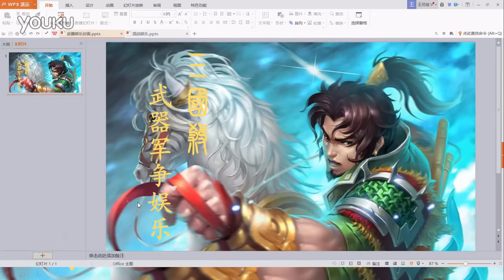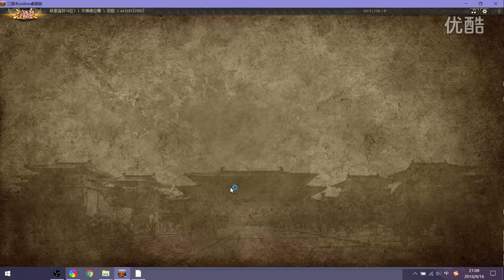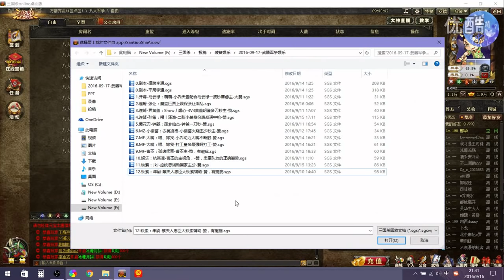武器军争娱乐，李通光牌堆，糜竺有巨贾，马云禄凤魄八血秒曹叡，王司徒解说三国杀 超清